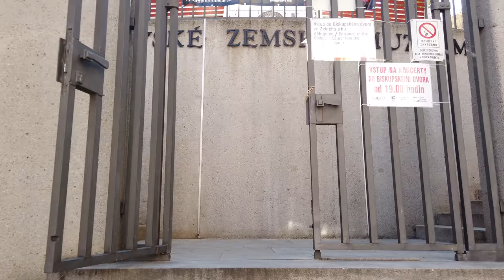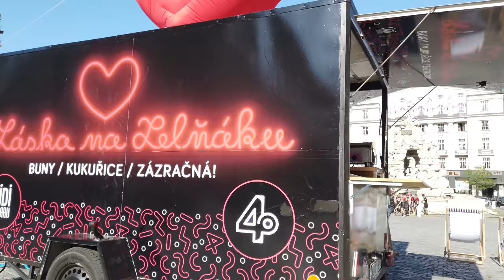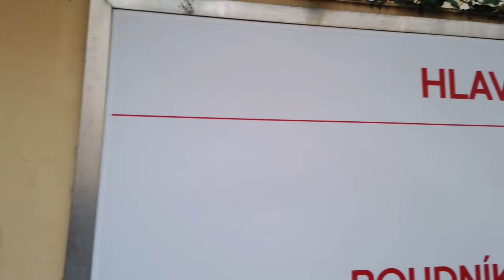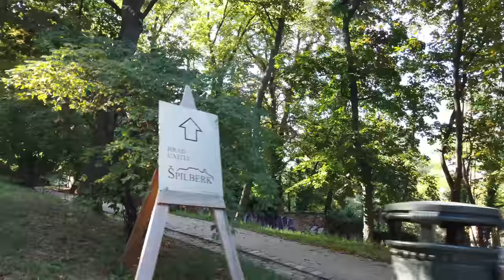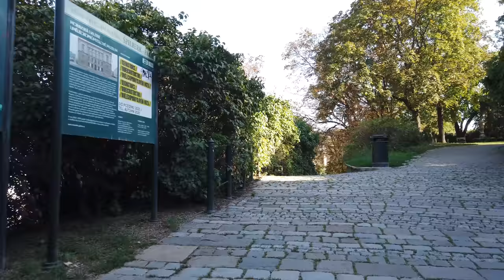Walking in BRNO, Czech Republic 🇨🇿 - Summer Tour - 4K 60fps (UHD)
Brno in the Czech Republic was the first video on the channel. This time we return to Brno during summer and start our tour at the train station (Brno hlavní nádraží).

We walk to the city centre with the Cabbage Market square (Zelný trh), pass the Old Town Hall on our way to Liberty Square (nám. Svobody).

A few detours around the city we finally walk to the Špilberk Castle to enjoy the view over this city. We get down, stroll around the city a bit more and end our walk where we started - at the train station (hlavní nádraží).